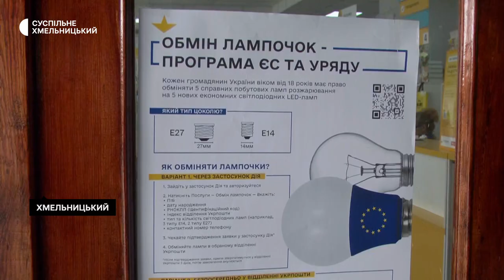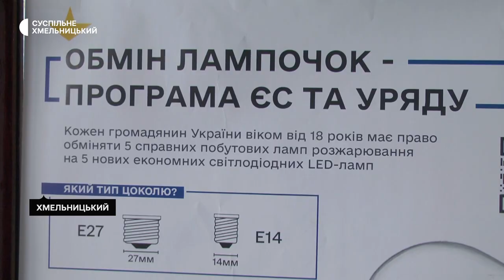Обмін ламп на Хмельниччині скорочуватиметься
754 тисячі ламп розжарювання обміняли на енергозберігаючі на Хмельниччині з 29 січня цього року. Про це розповів директор Хмельницької філії «Укрпошти» Микола Громов. За його словами, для обміну в області залишилось майже 224 тисячі енергозберігаючих ламп. Кількість відділень, в яких можна буде обміняти лампочки на Хмельниччині, поступово скорочуватиметься, – каже Микола Громов. Детальніше, у сюжеті Суспільного.